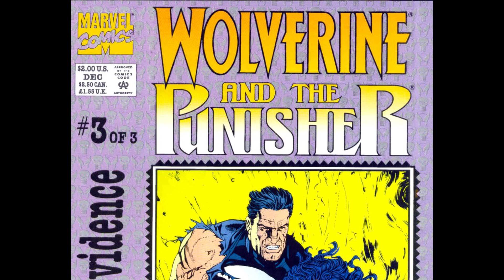Wolverine & the Punisher ~ Damaging Evidence 3 of 3 comic book